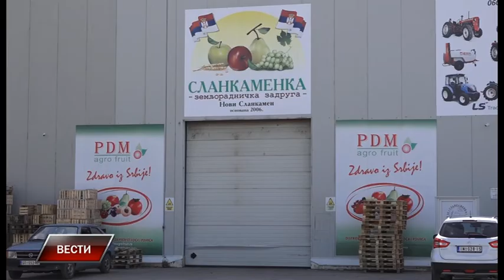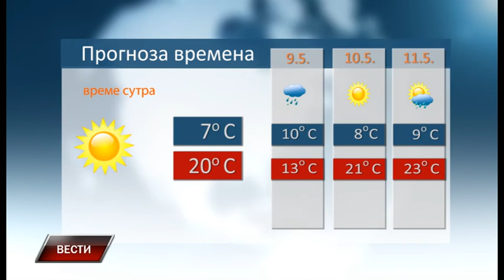Vesti 7 5 2019